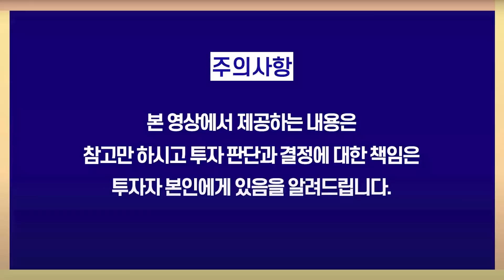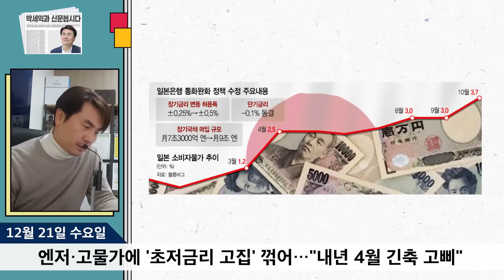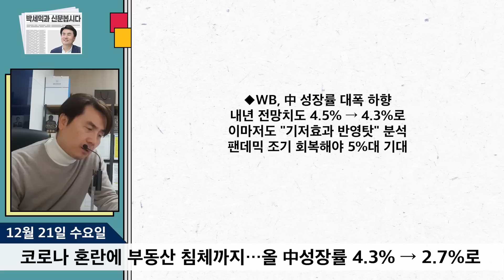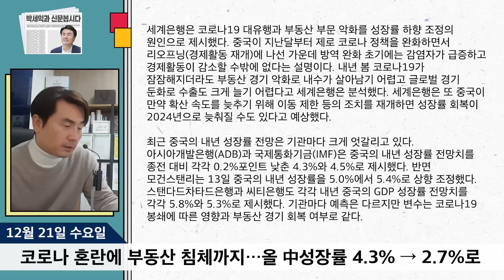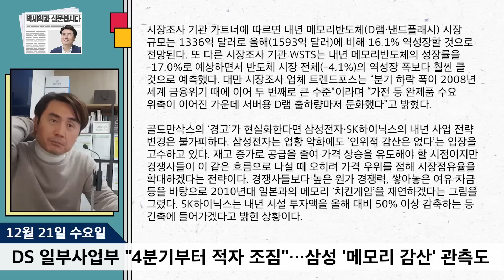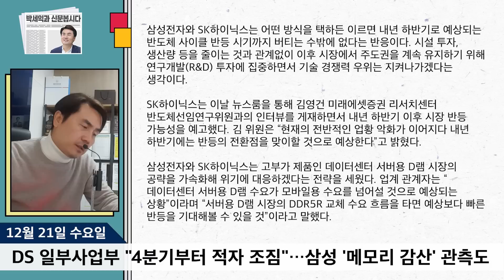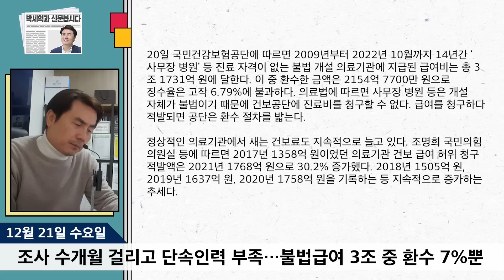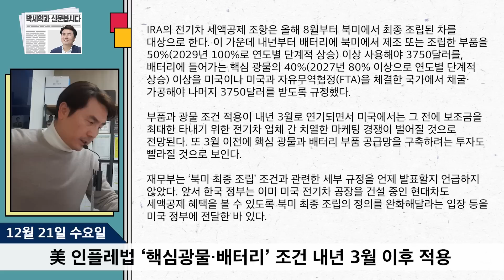[12월 21일] 일본도 결국... 사실상 금리인상 시작 / 골드만삭스 '삼성 반도체 쇼크 우려' [박세익 전무의 신문봅시다 : 워매신박]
00:00 워매신박

01:57 엔저·고물가에 '초저금리 고집' 꺾어…"내년 4월 긴축 고삐"
출처 : 서울경제 | 네이버

14:33 코로나 혼란에 부동산 침체까지…올 中성장률 4.3% → 2.7%로

20:57 DS 일부사업부 "4분기부터 적자 조짐"…삼성 '메모리 감산' 관측도

31:46 조사 수개월 걸리고 단속인력 부족…불법급여 3조 중 환수 7%뿐

39:41 직원 횡령 잇달아…건보 내부시스템도 '구멍'

41:39 美 인플레법 ‘핵심광물·배터리’ 조건 내년 3월 이후 적용